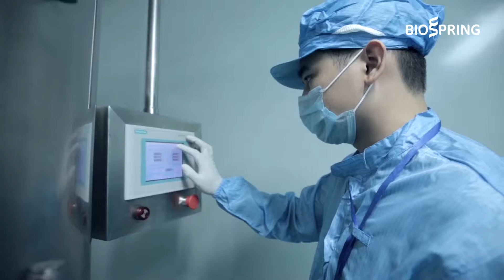BioSpring - Chuyên gia quốc tế về probiotics tại Việt Nam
Đơn vị tiên phong nghiên cứu và sản xuất thành công probiotics bào tử bền nhiệt Anh Quốc, ứng dụng trong chăn nuôi và nuôi trồng thủy sản